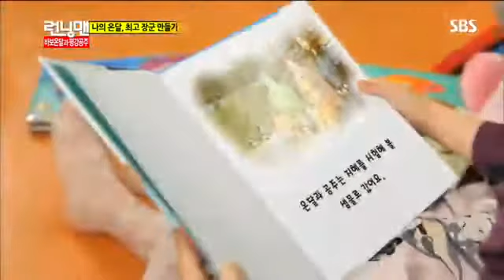런닝맨 269화 다시보기